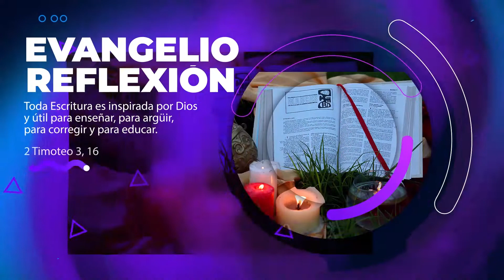PALABRA VIVA. Domingo XVII del Tiempo Ordinario.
Sem. José Antonio Mendoza Vargas.
III de Configuración